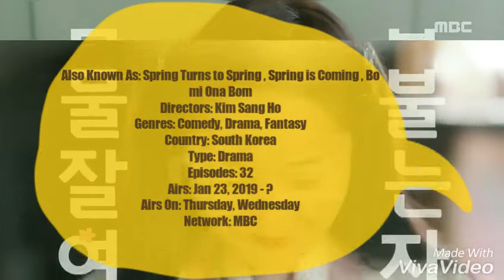Drama Korea Terbaru Januari 2019 "SPRING TURNS TO SPRING" Lee Yoo Ri, Uhm Ji Won, Choi Byung Mo, Lee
Drama Korea Terbaru Januari 2019 "SPRING MUST BE COMINGS /Spring Turns to Spring " Lee Yoo Ri, Uhm Ji Won, Choi Byung Mo, Lee Jong Hyuk Sinopsis